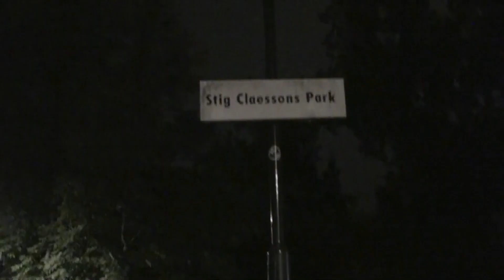Rekami - Vanha Mies Vuorella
Vanha mies vuorella-trilogian viimenen osa ja kuudes kappale Krison uudelta "Funk Days On Tulevaisuus osa kaks"  levyltä!